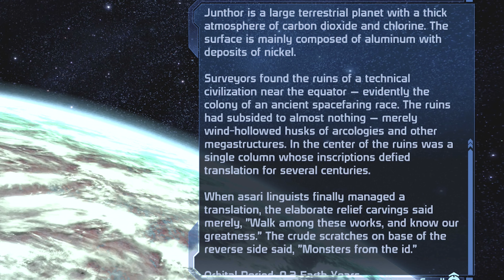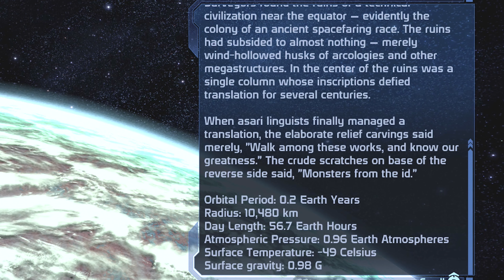Mass Effect #9 I FOUND A BODY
Thinking out here .on its own what a mystery. what a conundrum. who was this person?
were they important ? come lets find out together !